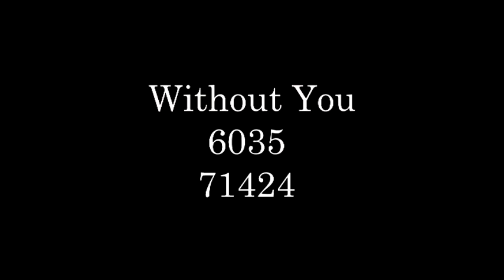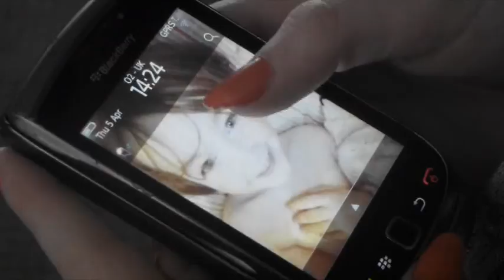Moving Image Arts Final Movie